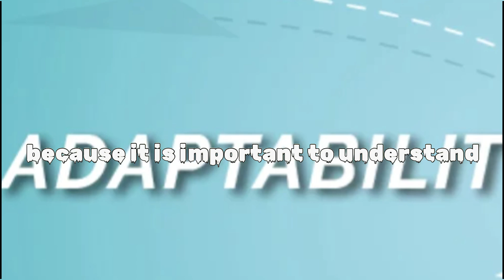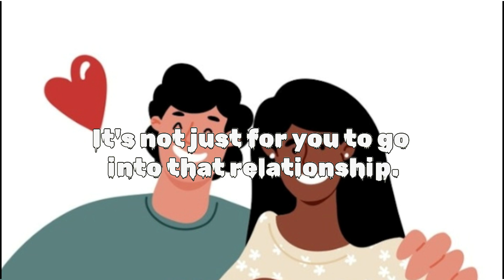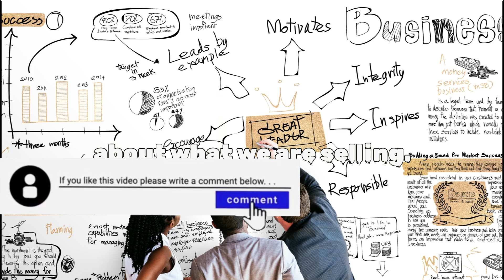KNOWLEDGE IN SELLING